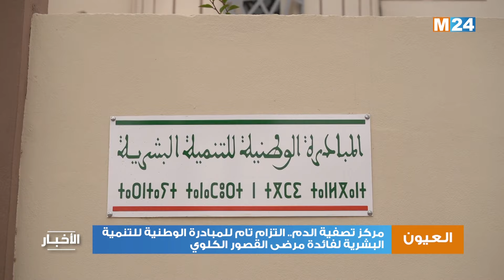مركز تصفية الدم بالعيون.. التزام تام للمبادرة الوطنية للتنمية البشرية لفائدة مرضى القصور الكلوي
لمتابعتنا

لتحميل التطبيق